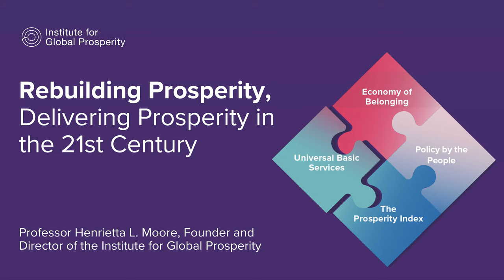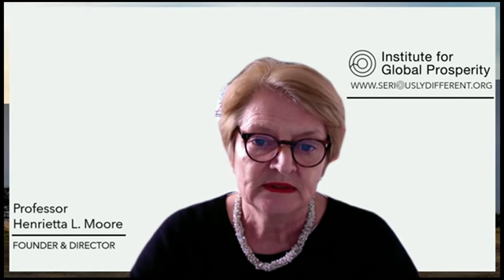Rebuilding Prosperity Campaign: Calling Policymakers From Town To Parliament | Prof Henrietta Moore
Rebuilding prosperity for the 21st century requires new ways of thinking and acting and the kind of vision, commitment and courage that informed the national conversation in the 1940s. The Institute for Global Prosperity is launching the Rebuilding Prosperity Campaign calling on policy-makers from Town and City Halls to Whitehall and from National Assemblies to Westminster Parliament to engage in a new conversation and to join our campaign for a radical new approach that will create shared prosperity across the country.